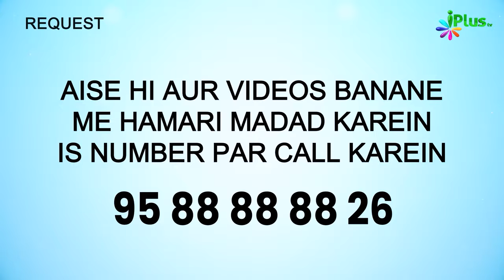Yeh Karne Se Allah Aur Bande Tumse Muhabbat Karne Lagenge | 5 Minute Ka Madrasa 661 | Shaikh Arshad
Yeh Karne Se Allah Aur Bande Tumse Muhabbat Karne Lagenge | 5 Minute Ka Madrasa 661 | Shaikh Arshad Hussain Mohammadi iPlus TV

UPI : donateilm@icici